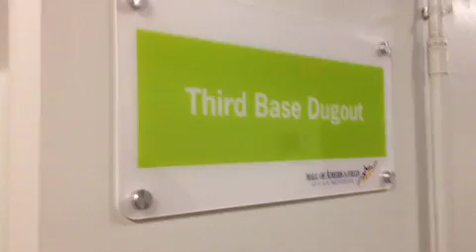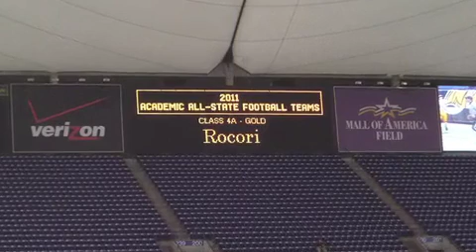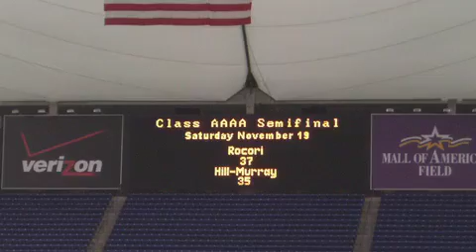Prep Bowl ROCORI vs HillMurray Behind The Scenes @ Metrodome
The ROCORI Football Prep Bowl and Homecoming DVD All For Just... $10.00

Features:

    Behind the scenes Hill Murray & Bemidji Games

    Football SPARTAN VICTORY DANCE

    ROCORI Rockettes Entertain At Halftime during Prep Bowl

    ROCORI 2011 Champion Football Victory Parade

    ROCORI Football Champions Community Reception